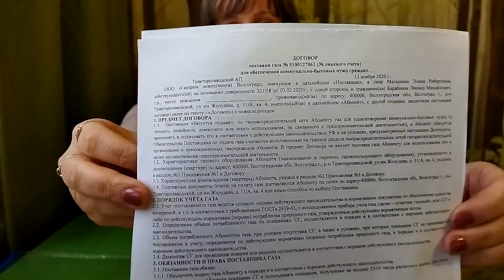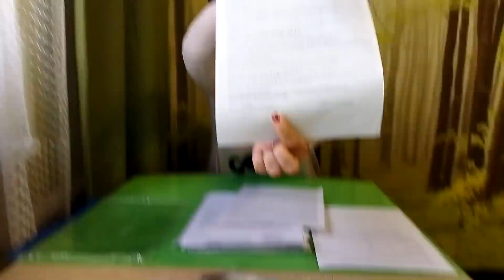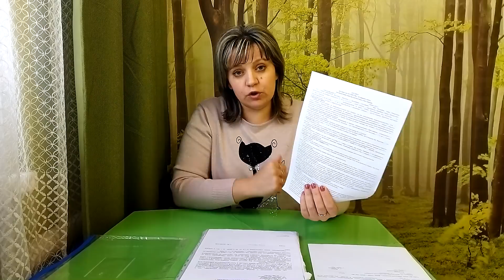НЕ НАРУШАЙ ГРАНИЦ ДРУГОГО!!!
Помощь каналу 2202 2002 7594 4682  Оксана